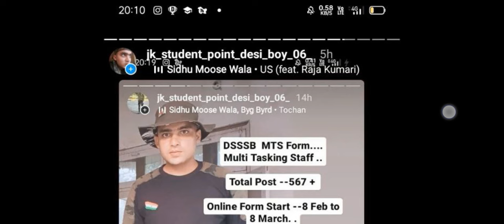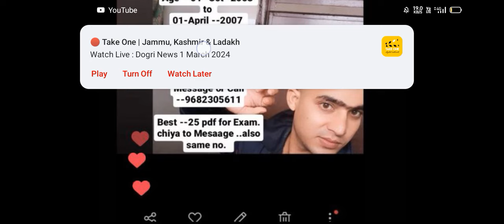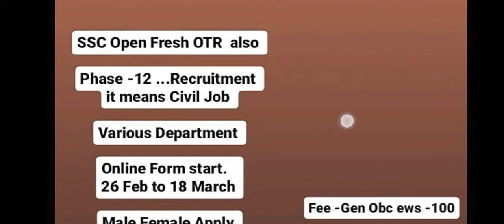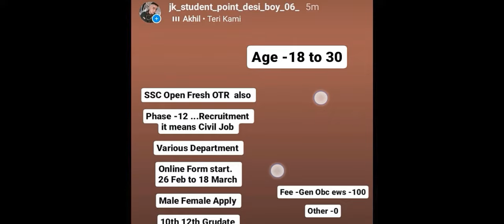Govt JOB ...8 New Form Open. ha. Fill krna za nahi ..kon kon kr skta Apply check ...